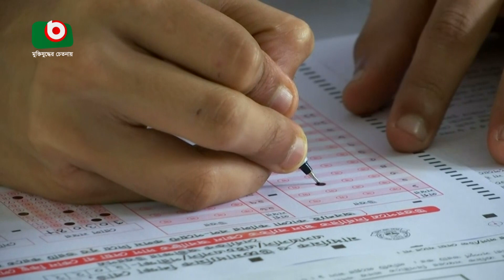এসএসসি ও সমমানের পরীক্ষা শুরু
এসএসসি ও সমমানের পরীক্ষা শুরু | Beauty |15Sep22